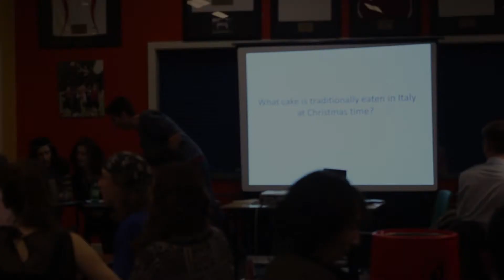BHASVIC TV - christmas show